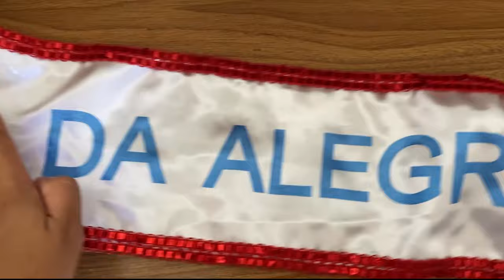BASTIDORES E APRESENTAÇÃO MOCIDADE/ALA AMAZONAS CARNAVAL 2024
Finalmente chegou o grande dia da apresentação, da escola de samba de Curitiba se apresentar na avenida Marechal Deodoro, venham assistir o vídeo pessoal e acompanhar tudo que aconteceu até o grande dia.

Descrição do vídeo:
Imagens do drone: @grutacarnaval